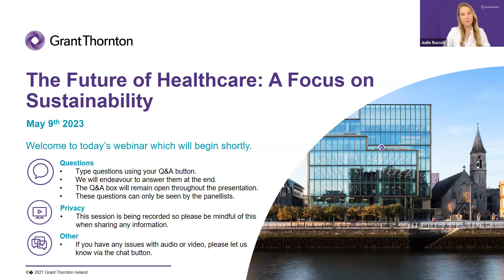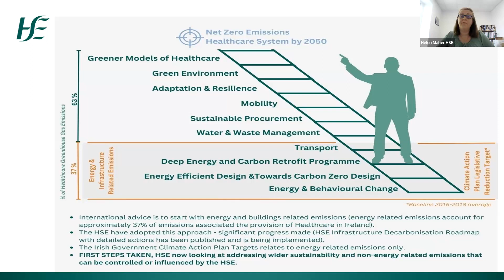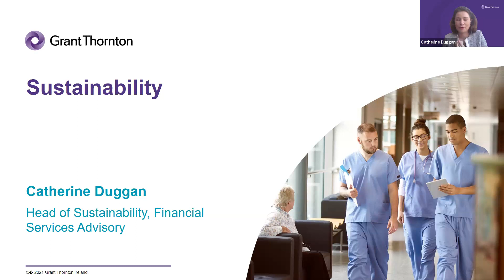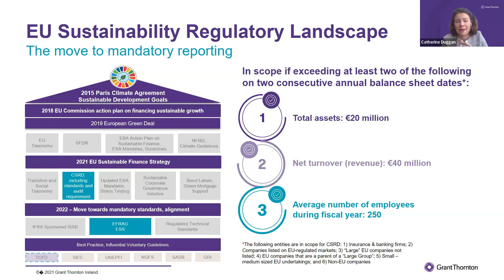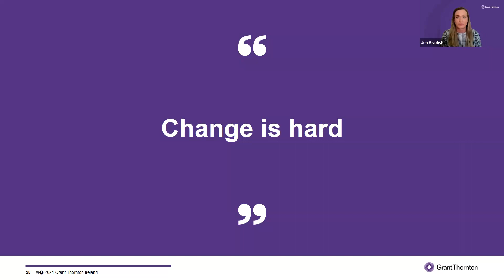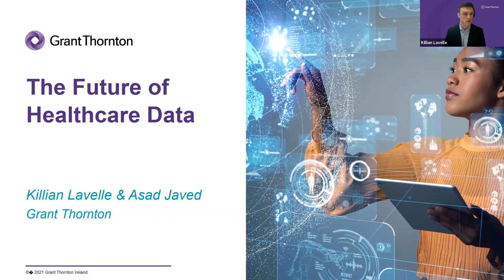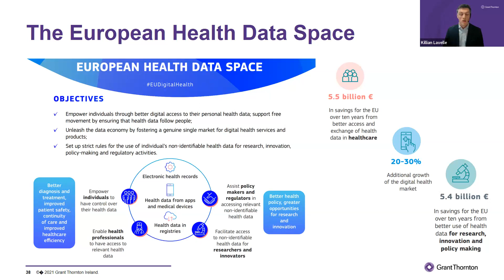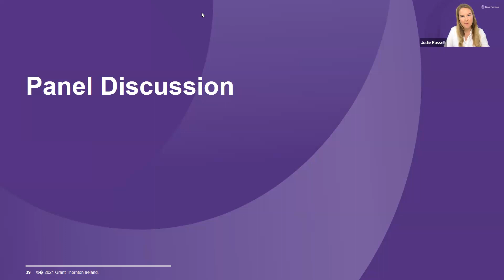Future of Healthcare: A Focus on Sustainability Webinar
In this webinar, you will hear from industry expert, Helen Maher (Estates Mgr Sustainability HSE), about the sustainability opportunities and challenges faced by our healthcare sector, now and in the future.

Our Healthcare sector has undergone significant challenges and changes in recent years. As we emerge from a global pandemic, we want to take a look at what’s influencing the future of healthcare, and what we can do to have a positive impact on that future.

Our panel of experts talk to us about how we can address some of these challenges by embracing and adopting certain strategies such as:

- Data-driven business intelligence and decision making
- People-focused change management; and
- Using a cross functional approach to delivering sustainability objectives.

At the end of this webinar, you can expect to have a fresh perspective on the opportunities facing the healthcare sector and an understanding of what strategies you can deploy to realise them.